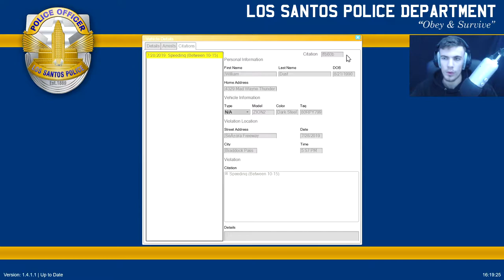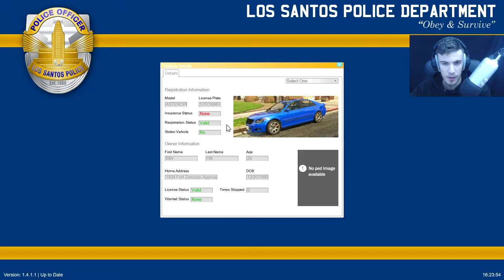LSPDFR : Course poursuite avec un Monster Truck ! - GTA 5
Patrouille au niveau de Vinewood côté est !

T-shirts, pulls, mug, accessoires ..